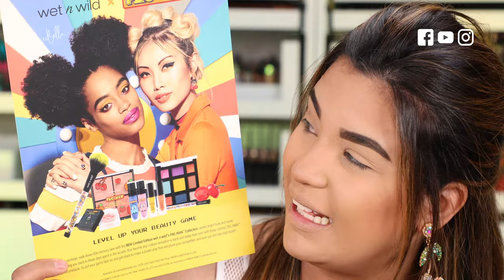Reseña de Pacman x wet n wild WOW paletas coloridas que si funcionan de farmacia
ROCCIBELLA
ADDRESS
3040 FM 1960 RD E STE 109